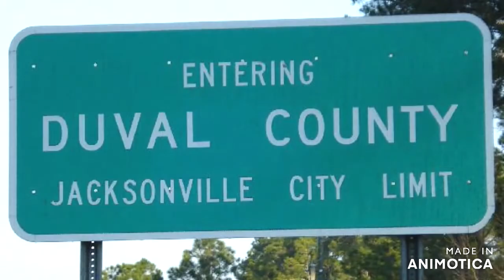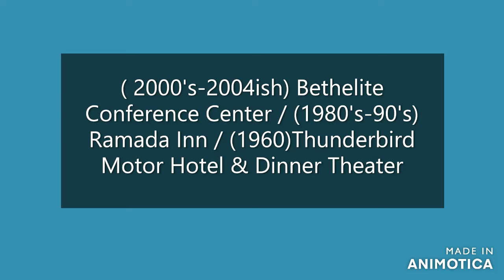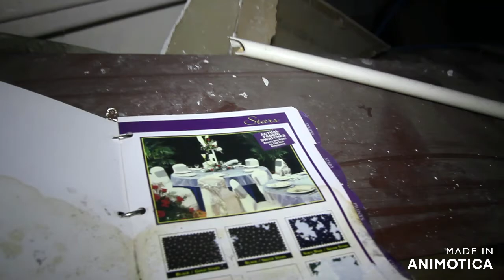Urbex: Abandoned Bethelite Conference Center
The long-closed Bethelite Conference Center on Arlington Expressway has been sold to a South American development company.

TIE 209 Investments LLC, based in Miami, paid $1,250,000 for property, a former Ramada Inn Conference Center, which consists of 11 buildings with 172,000 square feet on 18.79 acres.

Joey Blakley, who represented the seller Bethel Baptist Institutional Church for CNL Specialty Real Estate Services, said the buyer is a South American company with agents in Miami. He said he didn't think the buyer knew for certain what the plans for the property would be.

"I do believe they plan on using at least some of the existing buildings," he said.

The buildings are structurally sound, he said, but they've suffered a good bit of vandalism while they've sat empty the past few years.

 the larger building on the same property that was once the Thunderbird Motor Hotel and Thunderbird Dinner Theater back in the 1960s

That larger building was most recently the Bethelite Conference Center, owned by Bethel Baptist Church, and before that, it was a Ramada Inn